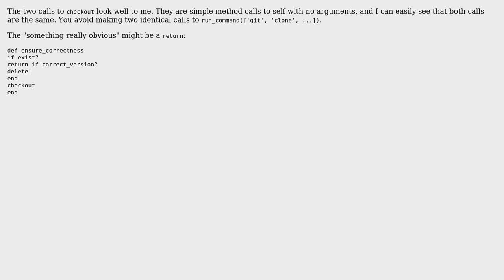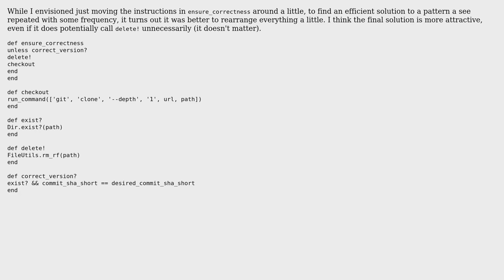Code Review: Ensure that a directory reflects a specified Git commit (2 Solutions!!)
Code Review: Ensure that a directory reflects a specified Git commit

With thanks & praise to God, and with thanks to the many people who have made this project possible! | Content (except music & images) licensed under CC BY-SA | Music | Images & others | With thanks to user George Koehler user Brad Werth user 200_success and the Stack Exchange Network Trademarks are property of their respective owners. You are responsible for your own actions.